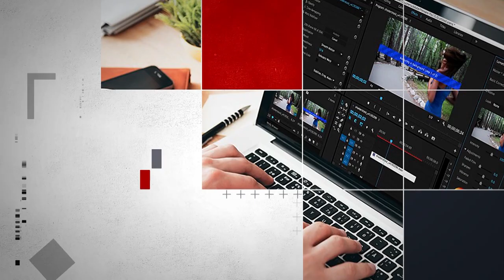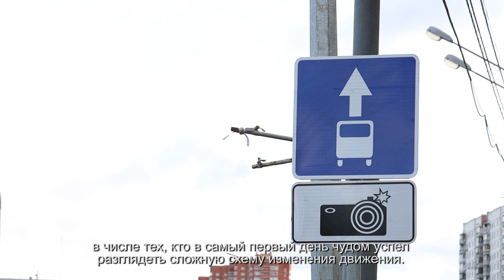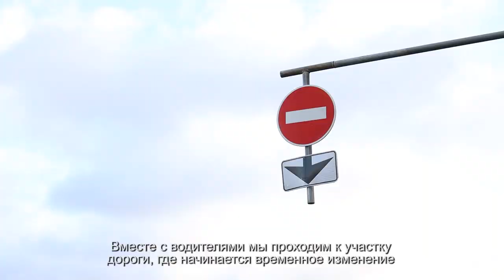Дорогой проезд. Распри с перекрестком в новых Химках. 10.11.2020